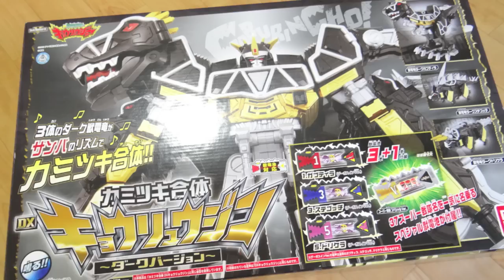限定生産！カミツキ合体 DXキョウリュウジン ダークバージョン レビュー！デーボスイン獣電池3本&スーパー戦隊獣電池付属 キョウリュウジャー Ver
DXキョウリュウジン ダークVer レビュー動画
②ダークライデンキョウリュウジン
③ダークバクレツキョウリュウジン
④ダークギガントキョウリュウジン